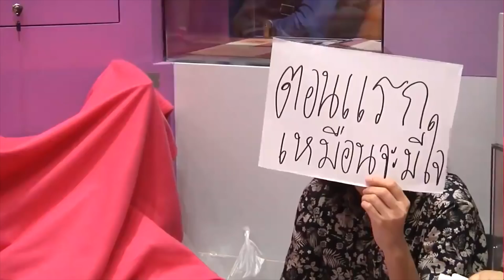เนย BNK48 กับนิทาน นนน.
HBD เนยย้อนหลังจะทันไหม 555 กะจะทำเป็นคลิป HBD เนย เหมือนคลิปป้าแก้วแล้ว แต่ไม่ทันจริงๆ เลทมา 4 วันเลยทีเดียว เลยกลายเป็นคลิปต่อเรือเฉย 555 sry นะเนย TT 555
BNK48 Digital Live Studio 27/02/2018 ดู Live เต็มย้อนหลังได้ที่
ปล.คลิปตู้ปลา BNK ที่นำมาตัดต่อ ทำเพื่อผู้ที่ยังไม่เคยดูช็อตนี้ในตู้ปลา ไม่เคยดูตอนนี้ไลฟ์นี้มาก่อน ให้รู้ว่านี่คือน้ำย่อยแค่ส่วนหนึ่งของไลฟ์เท่านั้น ความสนุกยังมีอีกเพียบในไลฟ์เต็ม และตามไปดูในไลฟ์เต็มกัน และจะตัดเป็นทีละคนบุคคลไปเพื่อให้เห็นถึงความน่ารักความโก๊ะของแต่ละคนในวงเพื่อเป็นการโปรโมทน้องและจะไม่ทำการเปิดสร้างรายได้แต่อย่างใด
• Credit •

Video footage
BNK48 x FUJIFILM X-A5 เบื้องหลังโฆษณาที่คุณไม่เคยเห็นมาก่อน

Soundtrack Emotional [test remix sound] เพลงดนตรีถ่ายทอดความรู้สึก บุพเพสันนิวาส